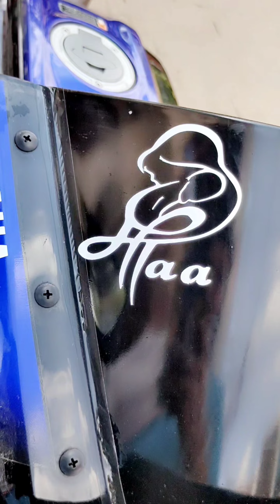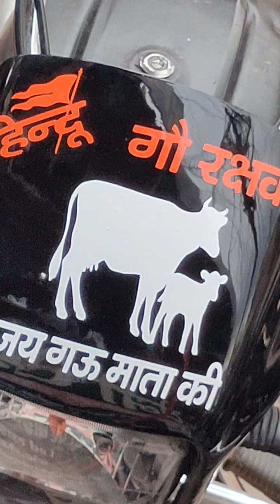shop mini vlogs 5